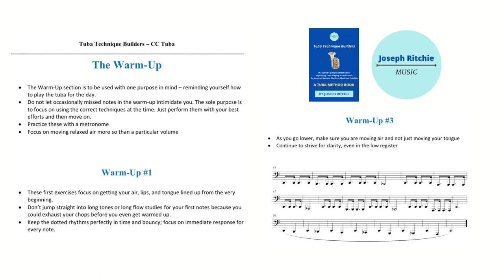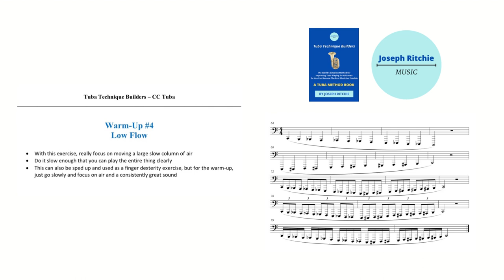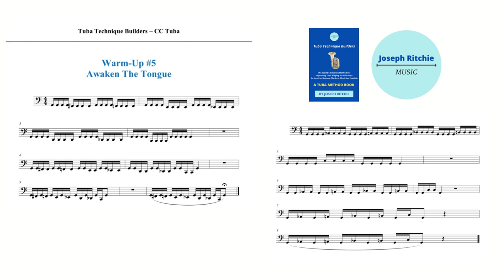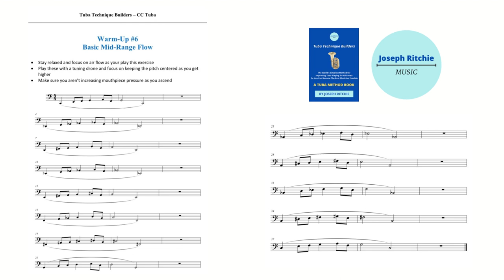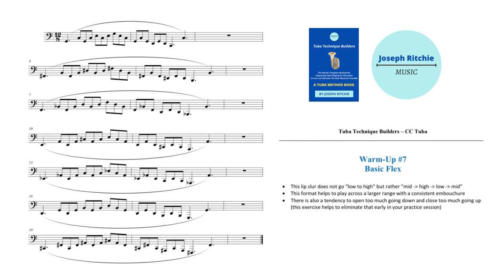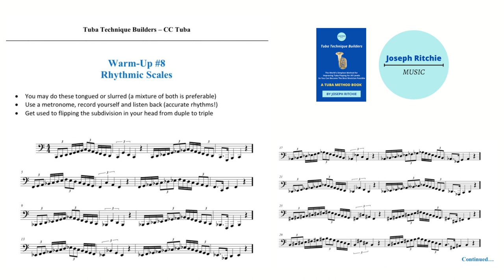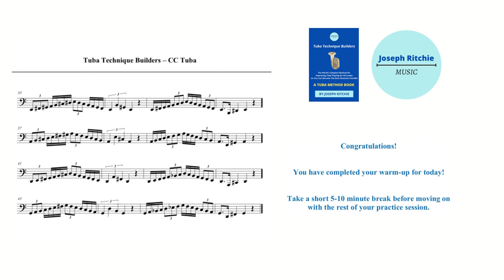Fun Tuba Warm Up! 🎵 (Tuba Technique Builders - 80 BPM)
😄 Tuba Technique Builders (on sale)...

✅ Join our FREE Facebook Group to help you grow your tuba skills with a super positive community

In today's video, grab your tuba and play along to get a quick and effective warm up in to make you a better tuba player!